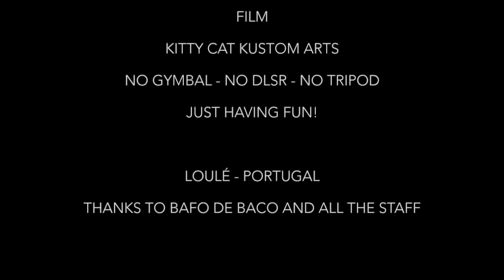Roy Dee & The Spitfires with Pike Cavalero and the Gentle Bandorelos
Short video of Roy Dee & the Spitfires with Pike Cavalero and the Gentle Bandoleros - by Kitty Cat Kustom Arts - Bafo de Baco - Loulé - Portugal - filmed with no tripods or any kind of gymbal - just having fun - sorry for the shaky images